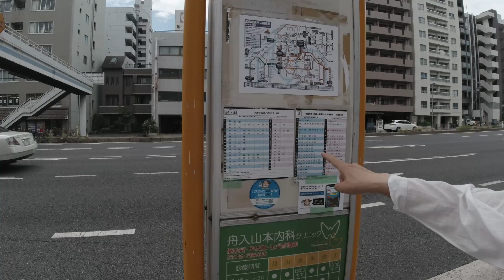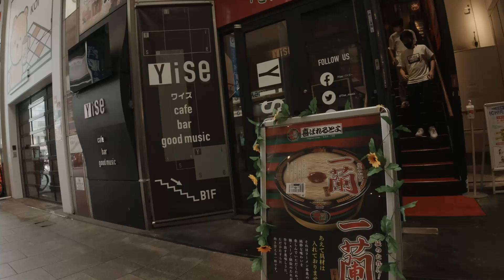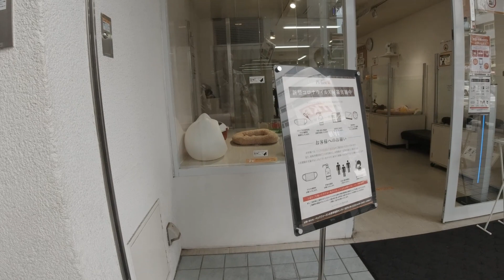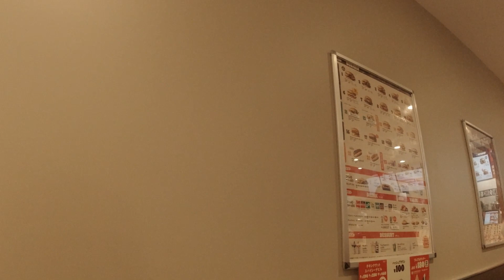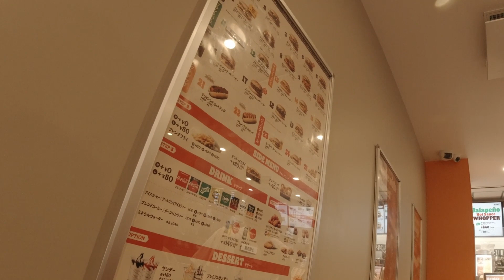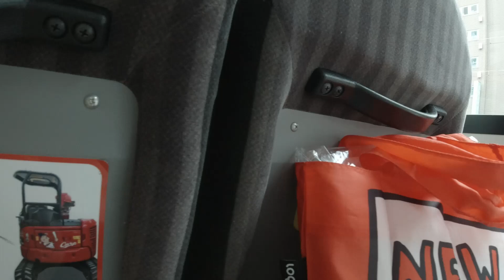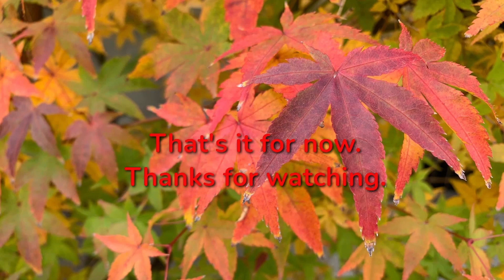Hiroshima Diary: Shopping in Hondori with my wife.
Daily life - living as an expat in Hiroshima.